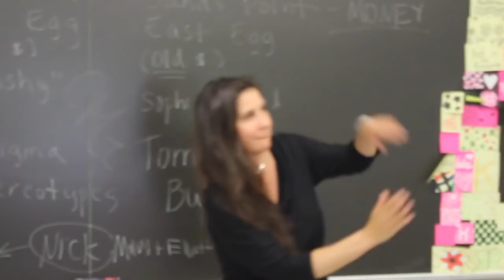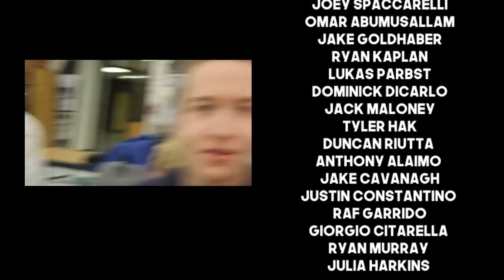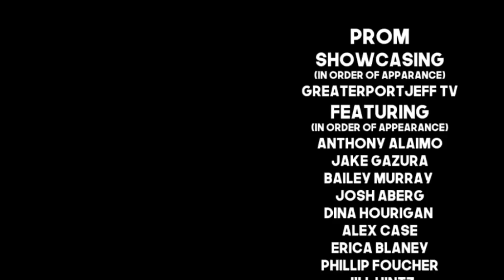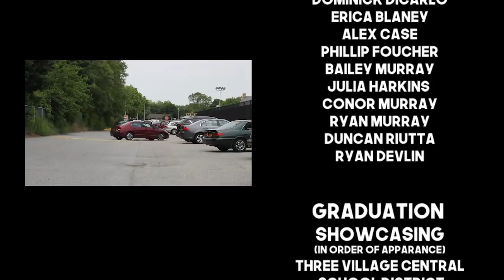Ward Melville High School Señor Video 2018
The Ward Melville High School "Señor" Video Class of 2018

    On September 4th, 2018 I am about to start my first day of college and I couldn’t think of a better time to release a movie that nobody knew/cared that I was making. The Ward Melville “Señor” Video for the Class of 2018 was initially made to capture my friends and I doing goofy, ridiculous things on camera for the hell of it but eventually, it grew into something more. I think? Maybe? You’ll be the judge of that, but I hope I have captured all of the insanity, hostility, and spontaneous joy that I believe we all felt in our senior year of high school. Good luck to everyone from the Ward Melville Class of 2018 in the next chapter of their lives and I hope everyone enjoys my video about all of us.

CREDITS

Music
Grouplove - Tongue Tied
jinsang – struggles
Pink - Flamenco
The Raconteurs - Level
Local Natives - Breakers

Filmed By
Alex Case
Phillip Foucher
Erica Blaney

Opening credits
Featuring
(in order of appearance)
John Kaler
Hayley Brodsky
Phillip Foucher

Dance Montage
Featuring
Erica Blaney
John Kaler
Alex Case
Andrew Wright
Joel Stair
Phillip Foucher
Mrs.Kunkel
Joey Spaccarelli
Omar Abumusallam
Jake Goldhaber
Ryan Kaplan
Lukas Parbst
Dominick DiCarlo
Jack Maloney
Tyler Hak
Duncan Riutta
Anthony Alaimo
Jake Cavanagh
Justin Constantino
Raf Garrido
Giorgio Citarella
Ryan Murray
Julia Harkins

Senior Video Q&A
Featuring
Andrew Wright
Ryan Adams
Joel Stair
Frankie Collora
Jack Maloney
Nick Tofano
Nick Liff

Señor Video Q&A
Featuring
Andrew Wright
Phillip Foucher
Nick Tofano
Joel Stair
Ryan Adams
Frankie Collora
Alex Sobel
Ross Mcilvaine

Ward Melville Politics

Donald Trumps
Presidential Inauguration
Content From
ODN News
Featuring
AJ Bances
Dominick DiCarlo
Mimi Zahed
Anthony Alaimo
Richie Caporusso
Jack Butler
Stephanie Alvarez
Phillip Foucher

Gown Protest
Content from
Jpachter1
CBS2
TBR NEWS MEDIA
JACK Butler
Featuring
Maurice DuBois
Kristine Johnson
Alan Baum
Dylan Kreig
Allison Cree
Wes Manning

The Ward Melville Walkout
Content From
FOX NEWS
CNN
Ward Melville Kaleidoscope
Emma Cowan
Featuring
Cameron Kasky
David Hogg
Bennett Owens

Political Forum
Featuring
Anti-Gun Activists
Marielle LeiboffMaya Pena-Lobel
Noah Mond
Haley Linden
Scott Egnor
Pro-Gun Activists
Sam Kim
Alex Russo
Anthony Alaimo
Anthony Cambria
Dominick DiCarloQ&A
Corrine Ange

The Second Ward Melville Walkout
Content From
TBR NEWS MEDIA
Featuring
Corrine Ange
Bennett Owens
Abigail Long
Cayla Perini
Hannah Fondacaro
Anthony Alamio

End Sequence
Scrapbook Section
Featuring
Brain Guthy
Long Yin
Gamaeel Vilceus
Brain Dealmeida
Lukas Parbst
Ryan Devlin
Cole Palmer
Justin Dang
Conor Murray

Highlights
Content From
Tyler Leap
Featuring
Gamaeel Vilceus
Dominick DiCarlo
Ben Ehrlich
Giorgio Citarella
Ricky Frantellizzi
Dan Donoghue
Conor Murray
Kevin Ge
Duncan Riutta
Anthony Alaimo
Erica Blaney
Zach Gilson
Abe Hannigan
Dylan Buzzanca
Ryan Carlozzo
Raymond Rau
Alessandra Funaro
Corrine Gallagher
Avi Krinsky
Kenneth De JesusAurelia Masters
Zion Lamont
Justin Diamond

Featuring
Alan Baum
Jared Dorf
Rick Carbone
Tom Fassano
Matthew Forletti

Prom
Content From
GreaterPortJeff TV
Featuring
Anthony Alaimo
Jake Gazura
Bailey Murray
Josh Aberg
Dina Hourigan
Alex Case
Erica Blaney
Phillip Foucher
Jill Hintz
Duncan Riutta

After Prom
Featuring
Kelly Allen
Sydney Tasman
Matt Petraco
Jill Hintz
Dominick DiCarlo
Erica Blaney
Alex Case
Phillip Foucher
Bailey Murray
Julia Harkins
Conor Murray
Ryan Murray
Duncan Riutta
Ryan Devlin

Graduation
Content From
Three Village Central school District
Featuring
Brendan Steinberg
Trevor Cronin
Elizabeth Palladino
Alan Baum
The Ward Melville Señor Class of 2018

Thanks for all the memories.